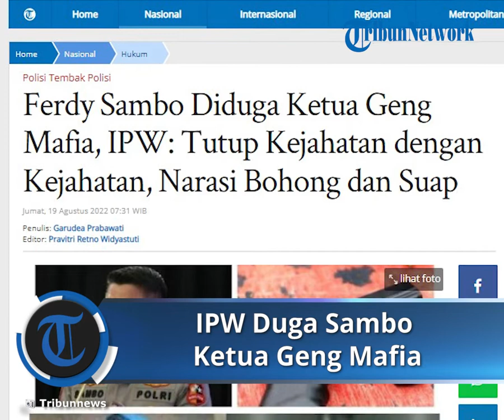IPW Menduga Ferdy Sambo Ketua Geng Mafia: Tutupi Kejahatan dengan Kejahatan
TRIBUN-VIDEO.COM - Indonesia Police Watch (IPW) menduga ada upaya menghalang-halangi dari kubu Irjen Ferdy Sambo, dalam mengungkap kematian Brigadir Yosua Hutabarat atau Brigadir J.

Ketua IPW, Sugeng Teguh Santoso, bahkan lugas mengatakan terdapat geng mafia yang membantu dan menutup-nutupi eks Kadiv Humas Polri, Irjen Ferdy Sambo, dalam kasus pembunuhan tersebut.